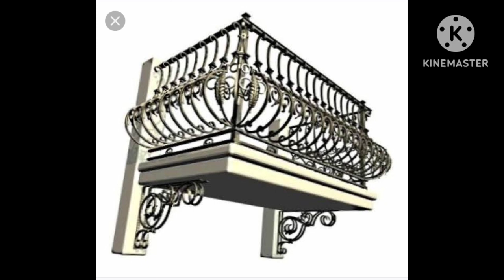top 100+balcony design grill for home